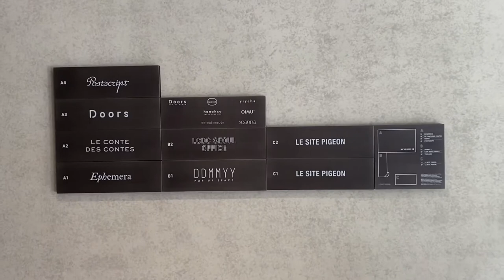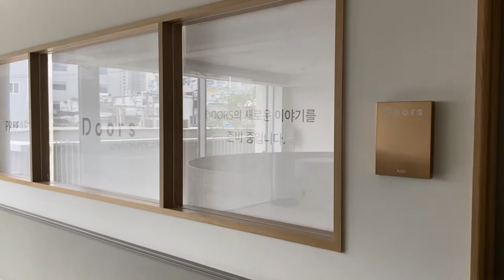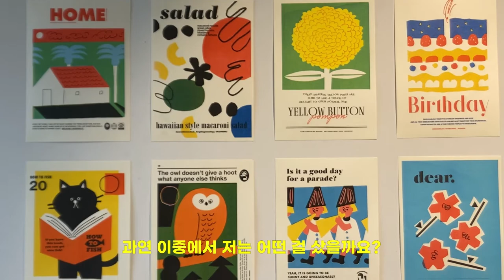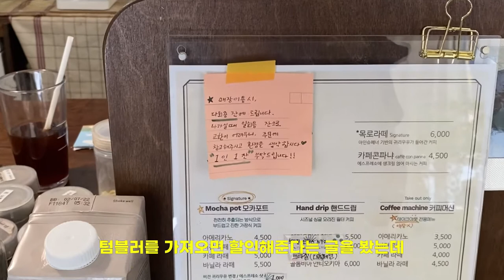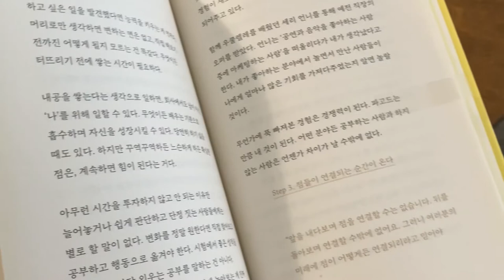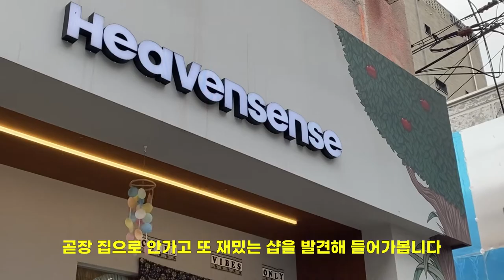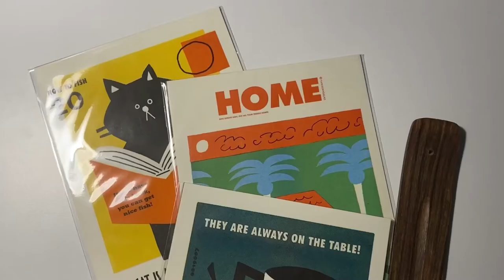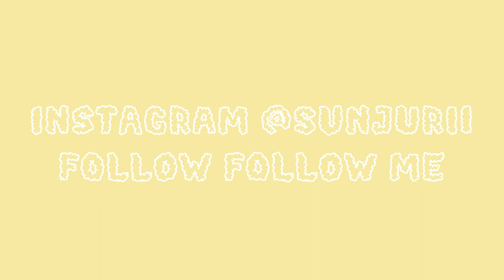해외 나가고 싶은 맘 달래려 간 성수동 나들이! (먼치스앤구디스, LCDC, 목로다방)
해외에 나가고싶어 죽겄습니다.
가고싶으면 가는거지
저는 뭔 고민이 이렇게나 많을까요?

극 P형 인간 같지만 생각보다 또 그렇게 P는 아닌
선쥬리의 성수동 나들이 브이로그!

과연 앞으로 선쥬리의 운명은?